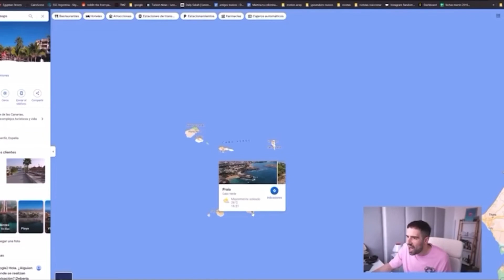Canarias es África por lo visto.